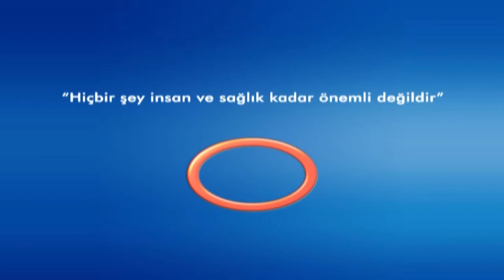Önce Sağlık - Boyun Fıtığı Nedir ?